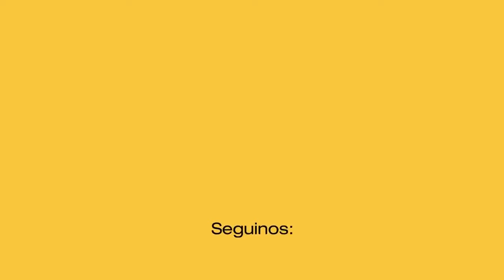TIEMPO DEL INDIVIDUO: AGUSTIN LAJE - LA BATALLA CULTURAL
El accionar individual puede parecer poco útil, pero con pequeños cambios, sumados a millones de individuos, pueden convertirnos en un gran país.

Desde el 2009 estoy proponiendo ver Argentina Arriba, para que los argentinos seamos protagonistas en el mundo. Hoy, gracias a Milei y personas como Agustín Laje, o Nicolás Marquez, se está iniciando la batalla cultural mas equilibrada, con individuos que van recuperando los valores que habían perdido. A tal punto, que el mundo nos ven como un faro para seguir la luz de la Libertad Individual, y en consecuencia para todo el país.
Gracias a Dios que nos permita vivir este momento y ser victoriosos en nuestros valores.

Podes apoyar este canal depositando el importe que mas te parezca en esta cuenta:

ALIAS: MANDAN.MORAS.VIRTUD
A NOMBRE DE GERARDO MERELLO
Gracias.